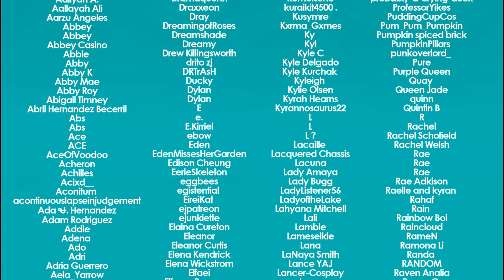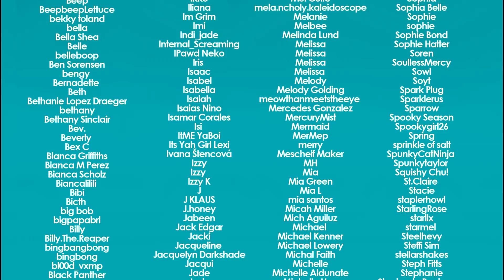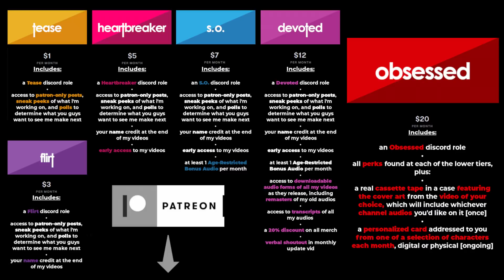Audio RP | Looking For Answers With Your Feisty Werewolf Boyfriend [M4A] [Post-Inversion]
there's always more to it

Trigger Warnings: [character angst][emotional distress][references to trauma][references to fictional tragedy and loss of life][survivor guilt]

Aftershock, exploring the immediate effects of the Inversion disaster, from the 5th through the 10th.